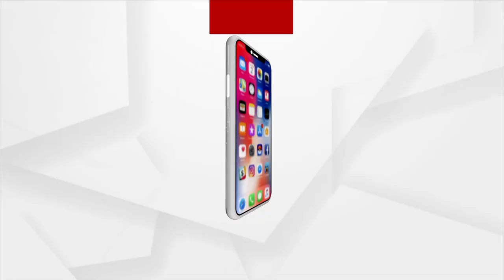ଝାରପଡା ଗଣେଷ ମଣ୍ଡପ ହାଟ ଉଚ୍ଛେଦ ଘଟଣାକୁ ପୁରିଲା ୨୩ ଦିନ ।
ପେଟ ଚିନ୍ତାରେ ବ୍ୟବସାୟୀ । ରାସ୍ତା କଡରେ ଖୋଲାଯାଇଛି ପରିବା ହାଟ । ଖରାରେ ହନ୍ତସନ୍ତ ବ୍ୟବସାୟୀ । ମେୟର ସୁଲୋଚନା ଦାସ କେବଳ ପ୍ରତିଶୃତି ଦେଲେ କିନ୍ତୁ କାର୍ଯ୍ୟକ୍ଷମ ହେଲା ନାହିଁ । ଦେଖିବା ଏହି ରିପୋର୍ଟ